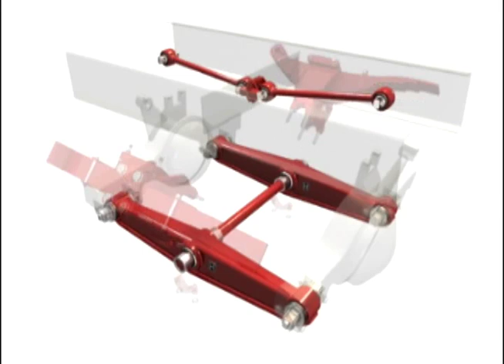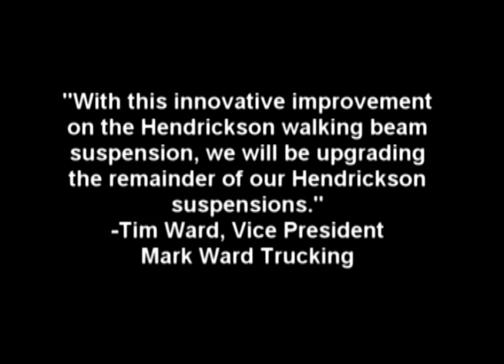AR2™ - Air Over Walking Beam Suspension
AR2™ delivers a better ride, longer life, and lighter weight for more payload capacity, improved durability for less downtime, high articulation capabilities for on/off road applications and designed and manufactured components that deliver more comfort and even better system performance.